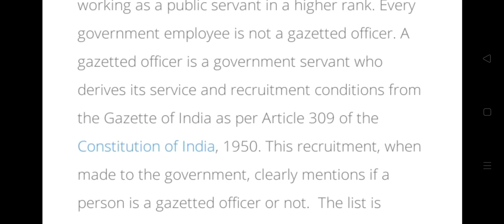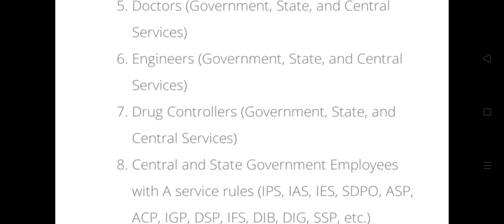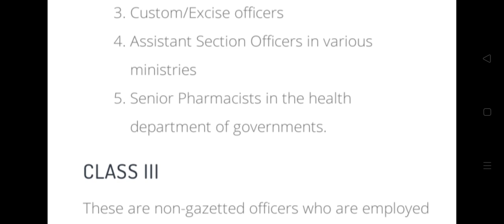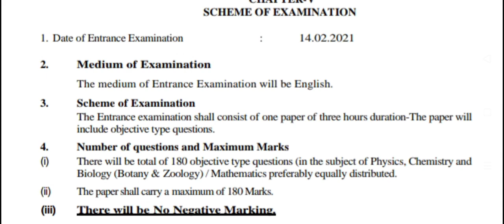Admit Card पे Stamp किस से लगवानी है|Negative marking in exam?Admit Card Download nhi ho rha?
Bsc Nursing Exams Prepration
BscNursing Paramedical Application Form
Paramedical Application Form 2020
Bsc Nursing Entrance Exam New Update
BscNursing PostBasic Application Form
Bsc Nursing Entrance Counseling punjab
Bsc Nursing Entrance Exam Haryana
BscNursing PostBasic MScNursing NPCC Addmission Update 2020
pushpa phogat-

1. Dinesh objective biology-

2. Concise inorganic chemistry (JD LEE)

3. Dinesh objective physics-

4.Neet AIPMT physics (for Aiims and Jipmer)

5. Shortcut and tips in quantitative aptitude/reasoning/English for competitive exam paperback-

Nursing Fundamental -

1. Sr Nancy

2. PV

Microbiology

Dr.CP Bavaja -

Biochemistry

Punnet Manjul-

Nutrition

Pv-

Psychology

2) pv -

1) harsh mohan -

2) ramdas nayak -

Pharmacology
1)venna nayak -

2) Padmaja udaykumar-

1) pv -

2)k park -

Sociology-
1)Pv-

2)T.k Indrani